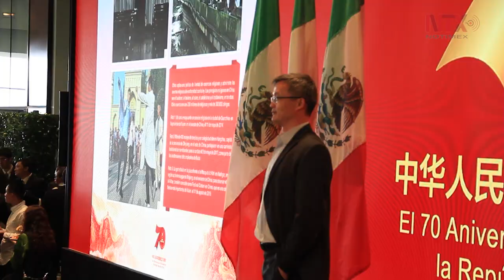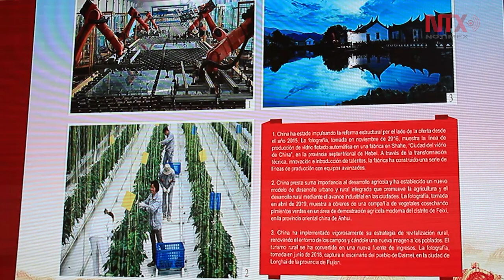Embajada de China en México conmemora el 70º aniversario de la República Popular de China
En el evento también se llevó a cabo la asunción de cargo del nuevo embajador Zhu Qingqiao.